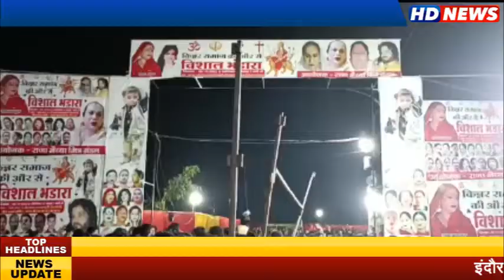किन्नर समाज की और से विशाल भंडारे का आयोजन संपन्न... सपना गुरु की अगुवाई में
एमआर टेन के पास जनकपुरी कॉलोनी में हुआ आयोजन